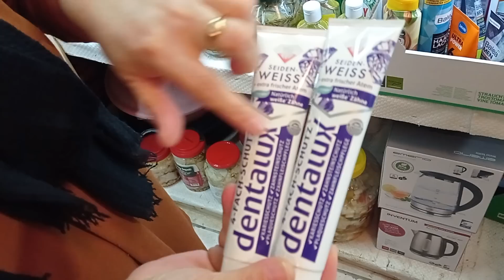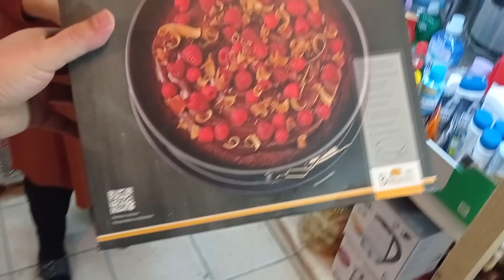Yemek Depomuzu Yeniledik ❌ Karton Karton Erzak Doldurduk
Almanya 'da Yaşayan Youtube Vlogger Ailesi Sizin Için Günlük Vlog Çekiyoruz

🇹🇷 KorkmazAilesi43 Youtube Kanalına Hoşgeldiniz 🇹🇷

@Korkmaz Ailesi 43

📍Unutmayin biz Sizlerle bir Büyük bir Aileyiz Ailemize Hoşgeldiniz Sefalar Getirdiniz 🏠

Bizim Kanalimizda Ne Videoları bulabilirsiniz :
Almanya´da Yaşam
Almanya´da Hayat Nasıl
Almanya´da Köyde Hayat Var
Almanya´da Köy Hayatı Sevenler
Almanya´da Günlük Vlog
Almanya´da Ev Turu
Almanya´da Düğün Videoları
Almanya´da Yemek Tarifi Videoları
Almanya´da Aile Sohbeti Videoları

Korkmaz Ailesi 43 Kanalında Neler Bulabilirsiniz :

Yemek , Yemek Tarifleri , Pratik Yemek Tarifleri , Lezzetli Yemek Tarifleri , Kolay Yemek Tarifleri
Alışveriş , Market Alışveriş , Ucuz Market Alışverişi , Online Alisveriş , Büyük Market Alışverişi
Almanya 'da Hayat , Almanya'da Yaşam , Almanya'da , Almanya , Almanya Gurbetci
Köy , Köy Hayatı , Köyde Hayat , Köyde Yaşam Var , Köyde Yaşam , Köyde
Günlük Vlog , Türkçe Vlog , Türkçe Youtuber , Türkiye Youtube , Almanya Youtube

*Achtung Aufklärung* Das ist keine Werbung wir haben die Ware mit unseren eigenem Geld erworben wir haben nichts geschenkt bekommen .Wir machen für keine Ware Werbung.